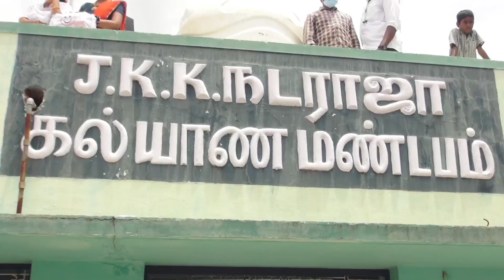Namakkal EPS INSPECTION